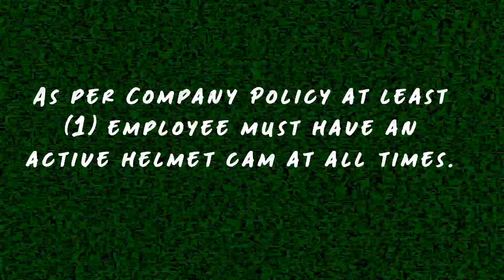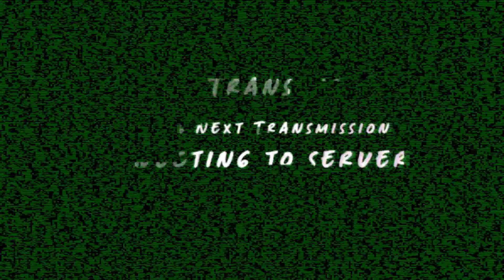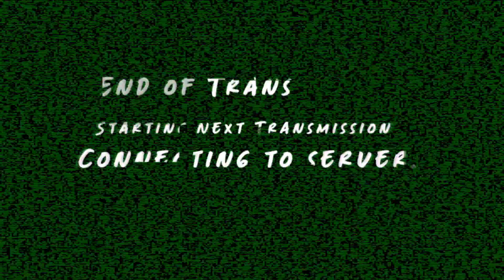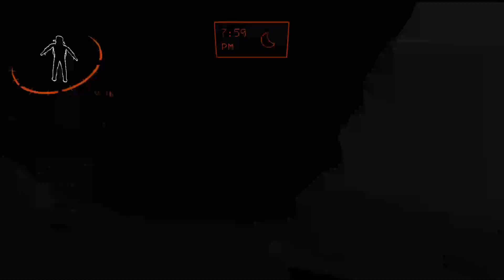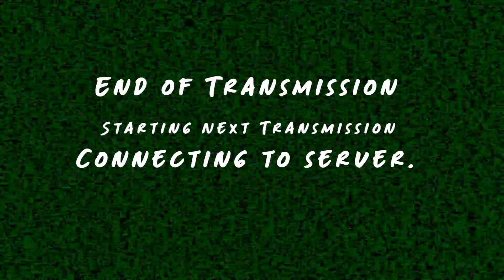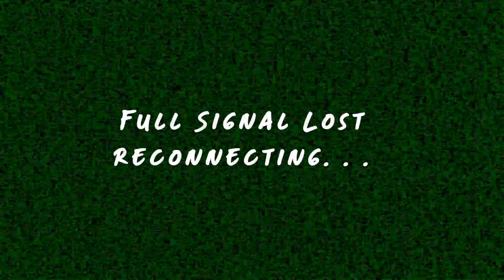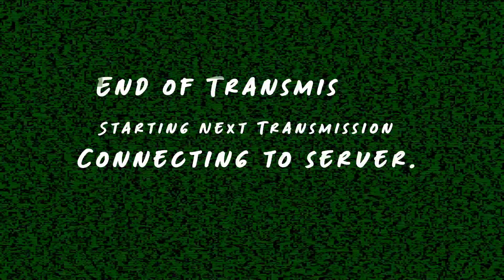Incident Reports Set 2 | Lethal Company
Set two of 4113G3D1Y-53R10U5's Incident Logs, enjoy! You can try to catch these live on our Twitch every Tuesday and Thursday at 6pm CST!